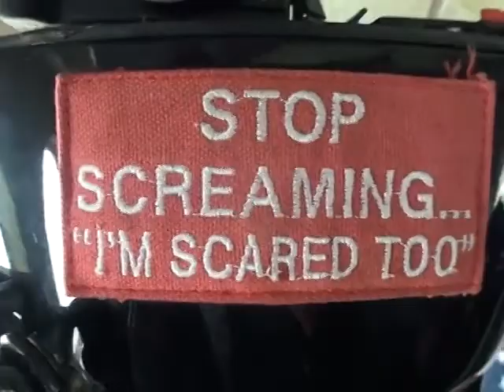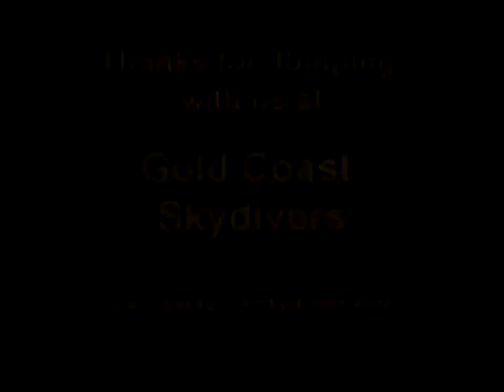Ricky Burns 2013Y06M22D12h14m